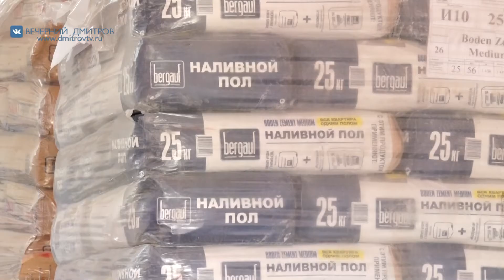Продолжаются работы по капитальному и косметическому ремонту в больнице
Несмотря на крайне сложную обстановку с распространением новой коронавирусной инфекции в учреждениях здравоохранения округа продолжаются работы по капитальному и косметическому ремонту некоторых отделений Дмитровской областной больницы